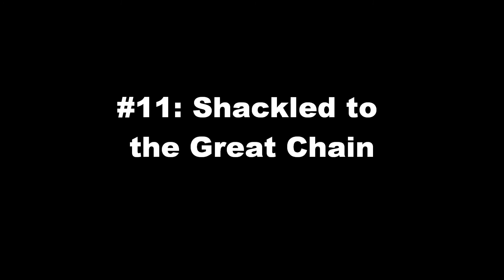Bioshock 2: Sofia Lamb - Audio Diaries (Part 1)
If anybody could upload my videos to Bioshock wiki that'd be much appreciated! Thanks!

Two parter, because Sofia Lamb likes to talk a lot. Enjoy!

"Rapture is a body, Delta. I am the voice and Big Sister is the hand. When Rapture speaks of you it says only this: sleep now for your day is done!"
―Sofia Lamb

Lamb was an old political rival of Ryan, and is in many ways his polar opposite. She was invited down to Rapture by Ryan himself in 1950, as he was in search of an expert to deal with the psychological problems experienced by the city's populace as a result of living under the sea. Before she came to Rapture, Lamb had been a missionary working to provide medical relief after the bombing of Hiroshima, and her experience of this great tragedy convinced her that the world was doomed. Therefore she accepted the chance to come to Rapture. Andrew Ryan later regretted bringing her in after discovering her ideologies largely clashed with his own.

Dr. Lamb is an altruist. She believes every person has a duty to the world, and has allowed those beliefs to corrupt her. Ryan became so fed up with Lamb and her ideas that he in fact had her incarcerated, and she only escaped after taking control of the prison she was held in to retrieve Eleanor from Delta. Her time from then to Delta's awakening was spent rehabilitating Eleanor with help from Dr, Alexander.